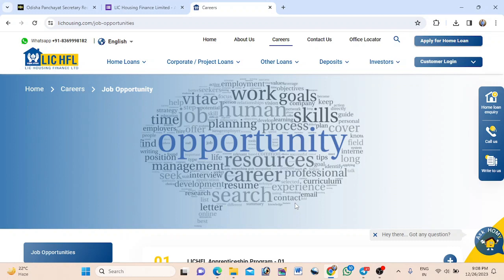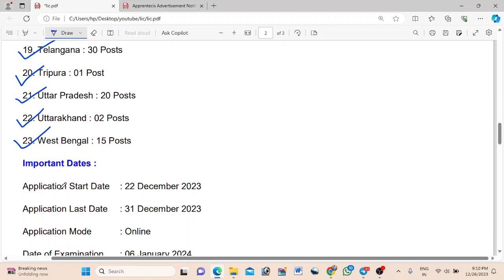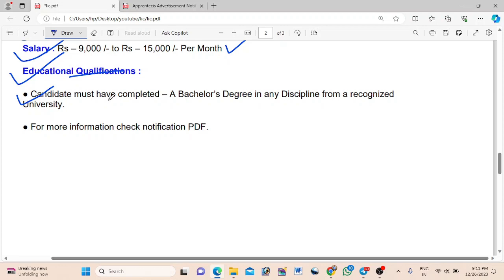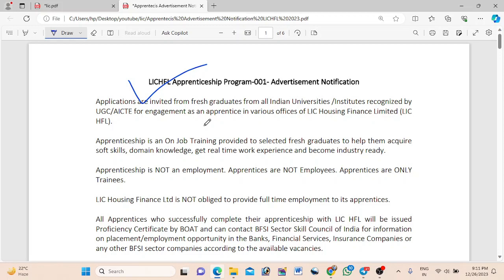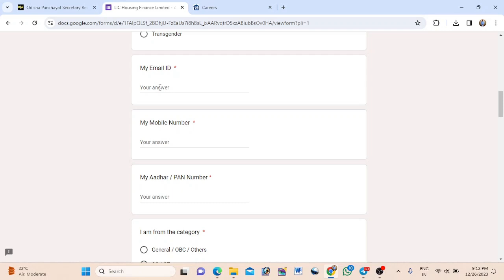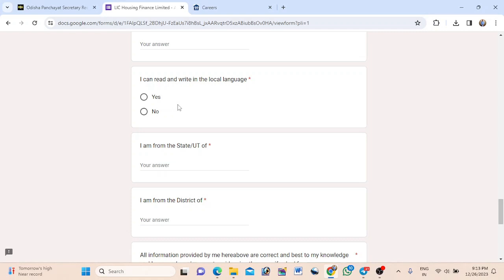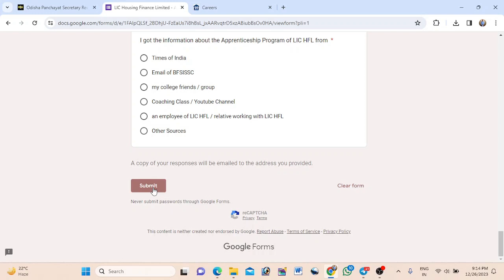LIC Office Recruitment 2023 ! Apply Online 250 Apprentice Post ! LIC Notification !Technical Jagruti